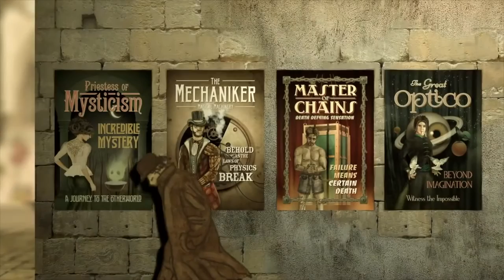Playing The News Trickerion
The Happy Luza jumps from the end of Touring season to playing Trickerion.

Hi guys, my name is Dave Luza, and this is Playing the News.
Playing is my life. If I am not at a table, playing a boardgame; you can find me playing, on stage. And the end of May, also marks the end of the theatre season. Tonight is the last night that i´m performing this show, with my colleagues from Op Sterk Water, in the Netherlands.

This week I am playing a game that is all about the magic of Theatre. This week I am playing: Trickerion.
In Trickerion, players take on the role of 19th century Magicians.
All magicians have different fields of expertise. And will hire a team that fits their needs. So they can become the most reputable.
Players plan their actions in secret. And resolve them in the order as they seem fit, trying to beat the other players at the different locations on the board.
During the game you will use your people to gain the best new Illusions. Pick up the necessary components and prepare them in your workshop. In the theatre, the right tricks in the right order, will gain the players fame and coins .

Trickerion is not an easy game. But it is great to see how everything might have worked in the 19th century. It is full of theme and I really enjoy playing it. So if you love theatre and if you love boardgames. Than I recommend: Trickerion.
For Boardgame Breakfast, my name is Dave Luza and this is Playing the News.

You can find the playlist for next year right here. Please note, all shows are in Dutch.